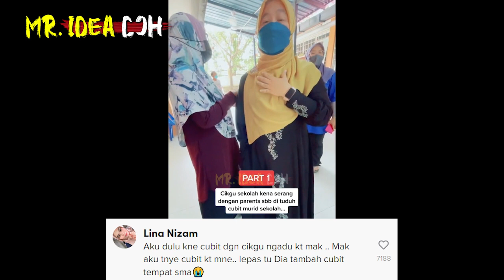CIKGU MENGAMUK IBUBAPA TUDUH CIKGU CUBIT BUD4K | IBUBAPA REPORT P0LIS & SOUND CIKGU! Seram Hantu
Parent Pergi Sekolah Sound Cikgu & Siap Buat Report Polis!!!
🔴Yang Berminat Nak Beli Baju 'RAKYAT JAGA RAKYAT'😊😊😊:
*Nantikan Video MR. IDEA DOH seterusnya🤓🤓🤓